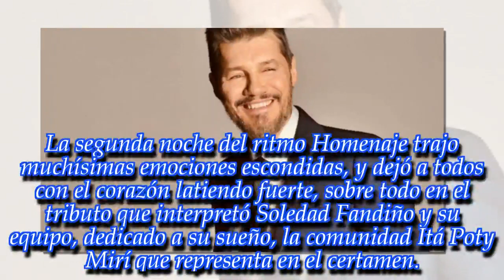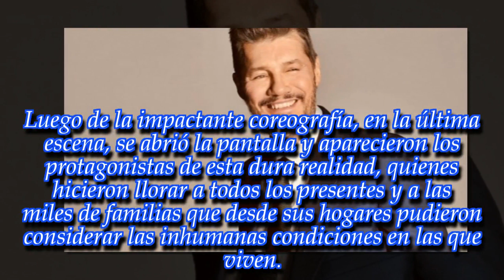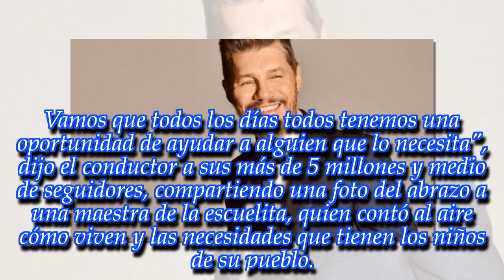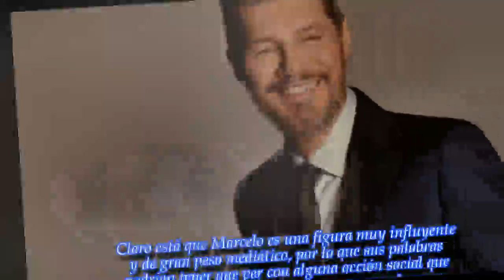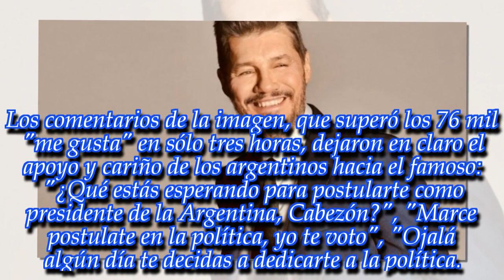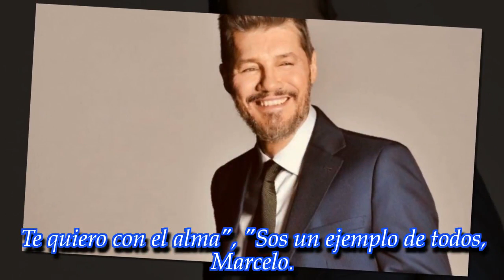NOTICIAS DE HOY - ¿Marcelo Tinelli comienza su carrera política?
Noticias Principales:
El conductor del Bailando podría estar más cerca de postularse como candidato político. Enterate de los detalles en esta nota.